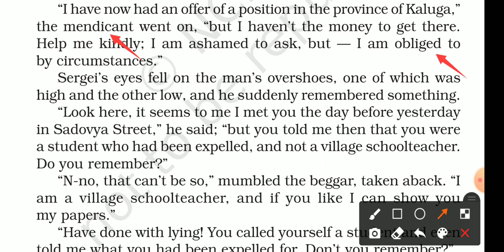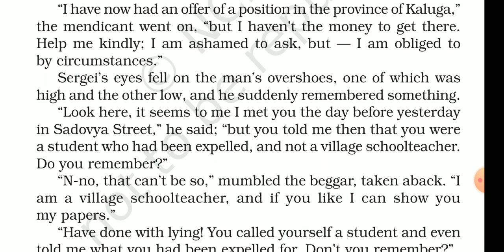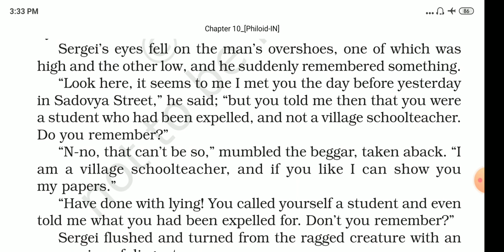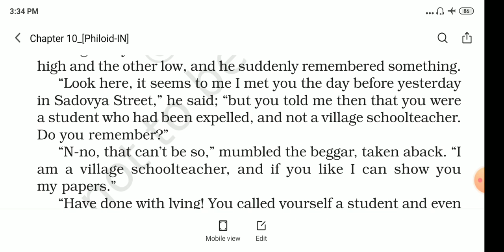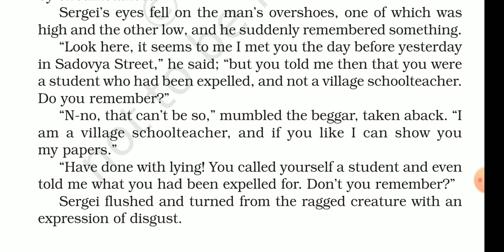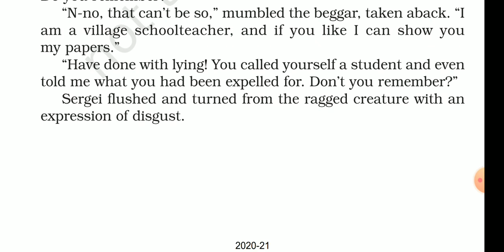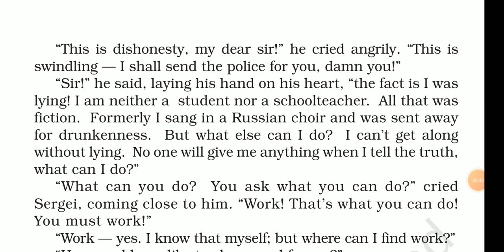EngMomentstd9ch10 the beggar_PART2